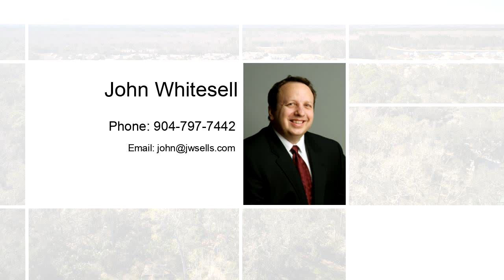Residential for sale - 3235 Thunder RD, Middleburg, FL 32068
TO BE BUILT! Come early and pick your own features. See attached docs for floor plan. Great floor plan with 2.5 acres in Clay County. 30 Year architectural shingles, vinyl Pella Windows, brick wainscoting, hardie board siding, custom cabinets and solid surface counter tops.

Bedrooms: 4
Bathrooms: 2
Square Feet: 1898
Price: $339,900

05/29/2019 05:32:26 am

Last modified: